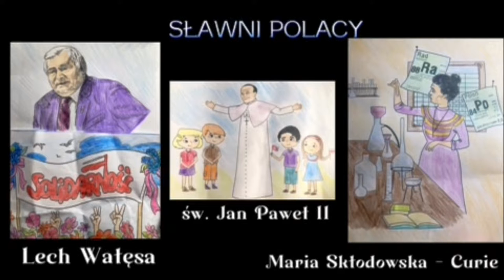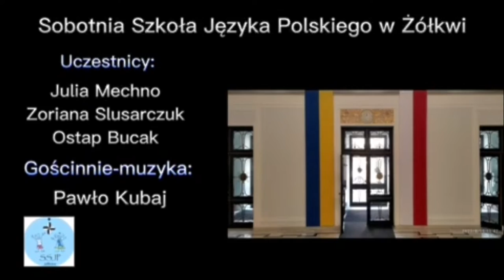Patria Nostra 7 -- Przystąpienie Polski do Unii Europejskiej